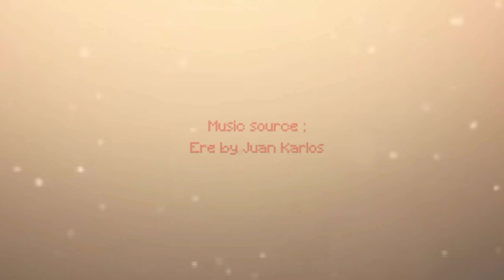"Out of three billion people you're the one I want" : Clownzy Angst : LifeSteal SMP :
♠️┊ ⁭Hours Taken

Hours Taken or mins - 5 hours

- Capcut
- Alightmotion
- Gacha Club
- Ibispaintx
ALOT MORE